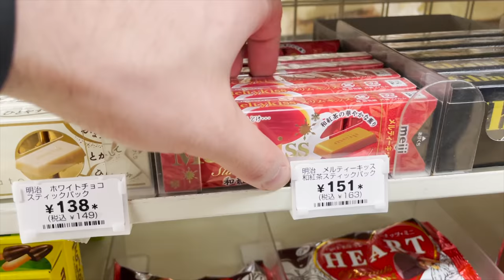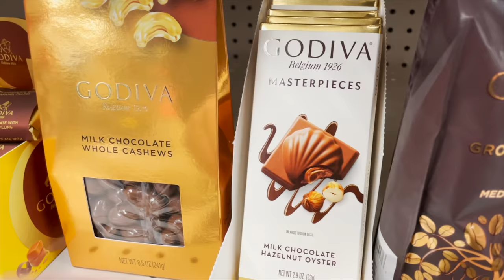Finding My Valentine | Patrick Bolton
Happy Heart Day!!!